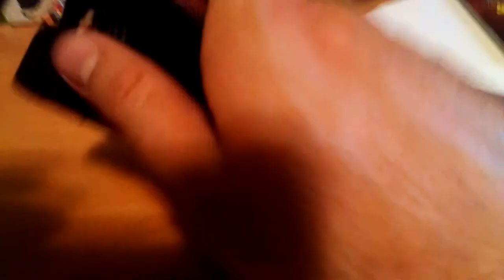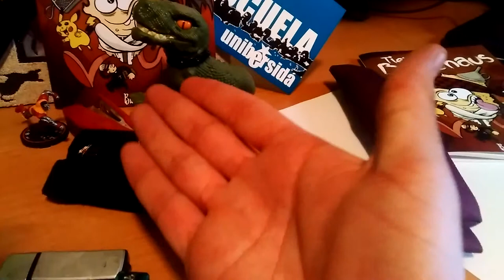L'estuche cacegau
Que ya deixo de dar mal con l'estuche, que ya lo he trobau! videofatera 049